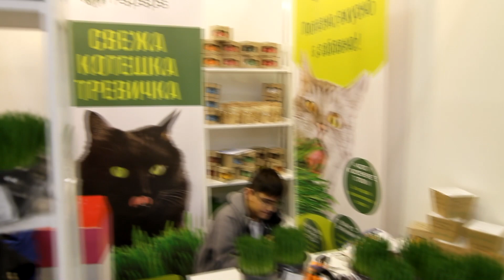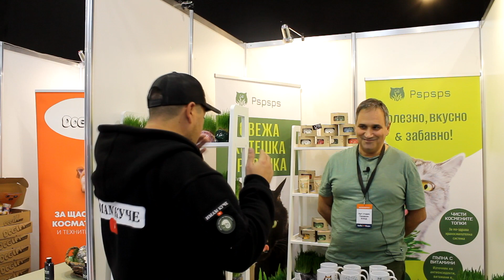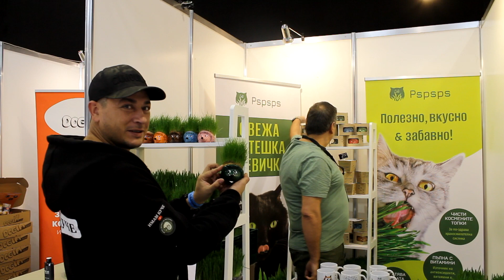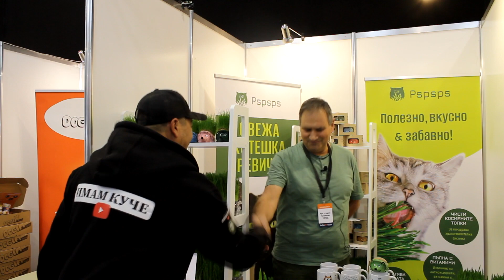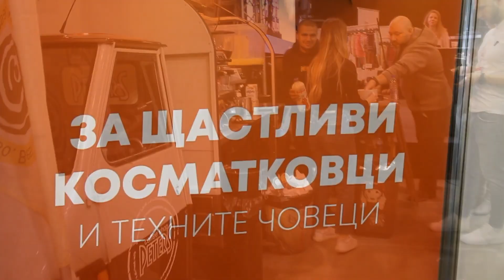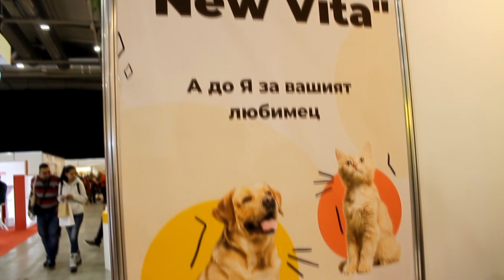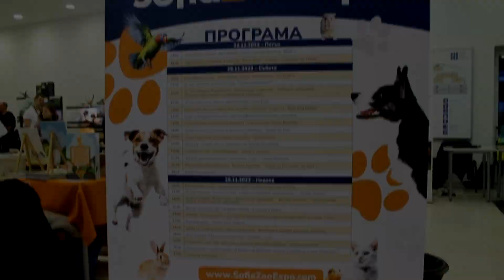SOFIA ZOO EXPO 2! Най-накрая имам и за КОТКИ! Още много неща от кухнята...по точно мазето на баба!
Чудесиите не спират на това Какво намерихме за котки и в мазето на баба? Светла Величкова не спира да ни изненадва! Змии, гущерчета, та дори и гигантски охлюви... всичко това решихме да споделим с вас в следващите минути!

Автор и водещ: Иван Пасков
Редактор: Николета Кирова
Музика:Eastern Dust / @easterndusttutorials7632